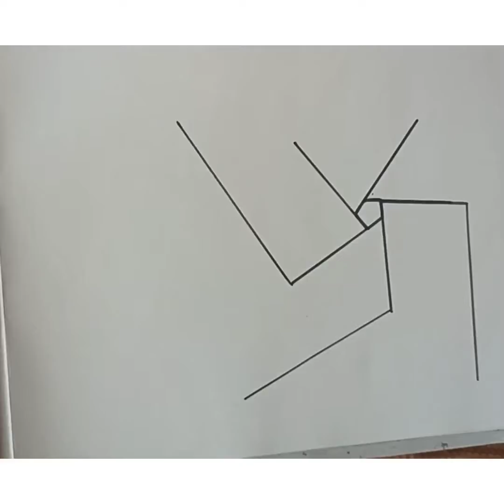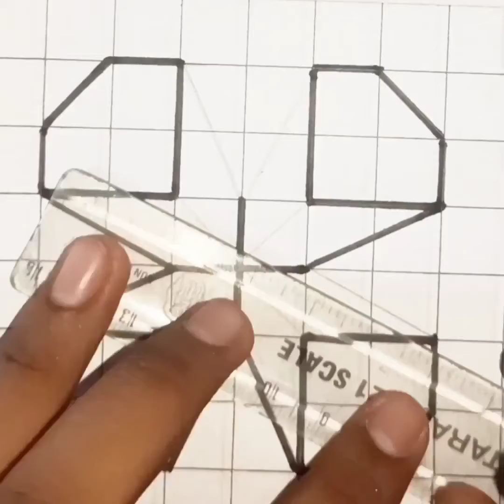4 3d drawing draw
4 3d drawing draw| 3d drawing|